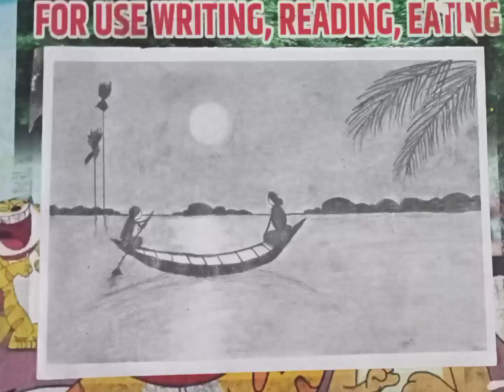How to draw moon light scenery. Pencil drawing for beginners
Support
quick growth arts & gamings